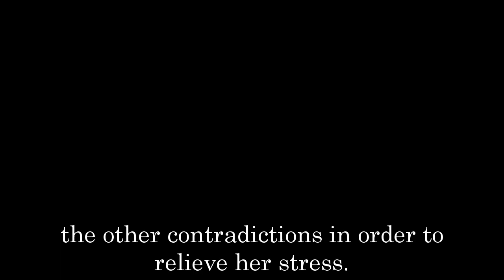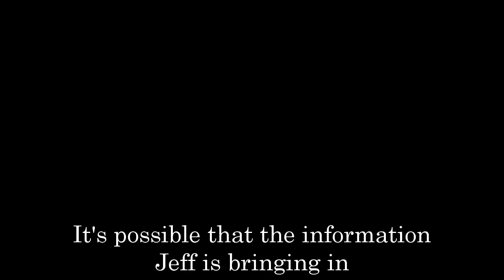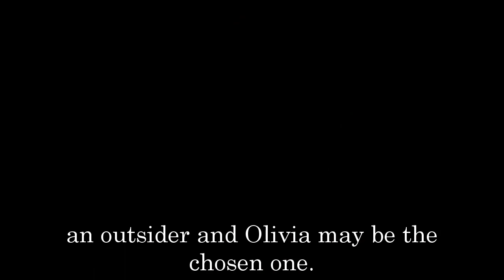General Hospital Spoilers for Thursday, November 10 | GH Spoilers 11/10/2022